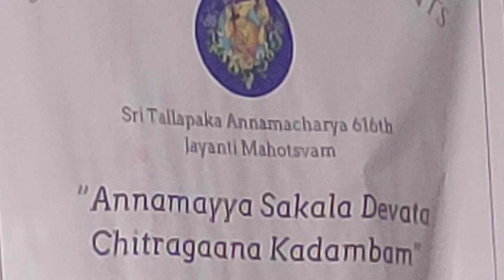Idhe sirassu manikyam- Annamacharya keerthana by Smt.Prathima Sasidhsr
Rama tatvam at Annamayya sakala devatha chitra gaana kadambam